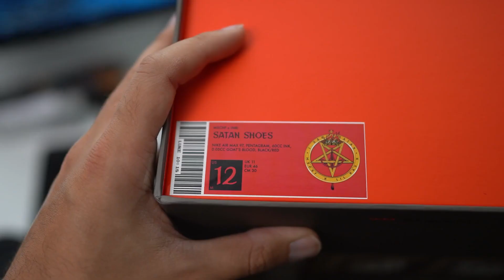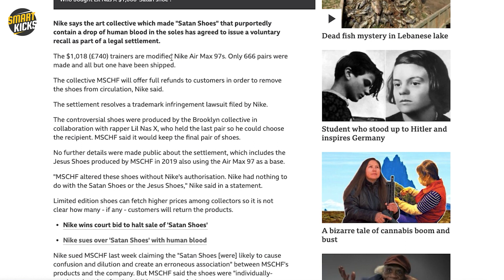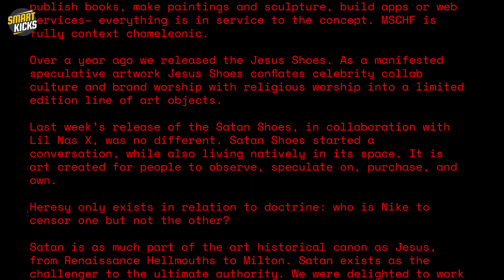𝗦𝗛𝗢𝗘𝗦 𝗪𝗜𝗧𝗛 𝗛𝗨𝗠𝗔𝗡 𝗕𝗟𝗢𝗢𝗗 | 𝗧𝗛𝗘 𝗦𝗔𝗧𝗔𝗡 𝗦𝗛𝗢𝗘𝗦 | 𝗟𝗜𝗟 𝗡𝗔𝗦 𝗫 | 𝗠𝗦𝗖𝗛𝗙 | 𝗡𝗜𝗞𝗘 𝗪𝗜𝗡𝗦 𝗧𝗛𝗘 𝗟𝗔𝗪𝗦𝗨𝗜𝗧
A shoe that's priced at $ 1018 a pair and only 666 pairs that were custom made were sold within a minute. This all sounds crazy, right?
What's more crazy is that the shoe contains human blood.
Shocked and Outraged?
Watch this full report to know more about these controversial sneakers that have become a subject of concern for a lot and a pillar of extreme art for the rest.

Watch the new video where Lil Nas X hitting back at Nike with a new teaser.

𝐀𝐁𝐎𝐔𝐓 𝐌𝐄: My name is Amit Pandey. I am an Entrepreneur and a Sneakerhead. I have been studying shoes and the science around them for the last 15 years. My first business is Futstep professional shoe care that is still being run successfully by my team. You can trust them with their impeccable work as they have restored 1,50,000 pairs of shoes in the last 11 years and have spread smiles to roughly 15,000 users till now. All that I have learned and experienced through my first business and while collecting sneakers, I share all of that through this youtube channel. My mission is to promote sneaker culture in India and offer the right guidance and help to every Indian shoe user whether it is about buying the right shoes or keeping them in the right shape. Smart Kicks is an extremely helpful platform for all those who are avid shoe users and for those who love to know more about shoes and shoe brands.

Video edited on Adobe Premiere Pro.

Audio Assets: Top 10 Intro Audio Templates by Camtasia Studio. Epidemic Pro Music.

★ Liked our videos? Want to work with our team?